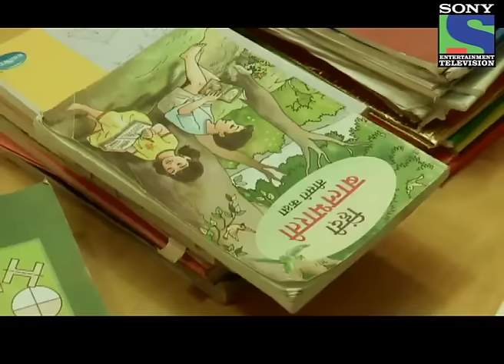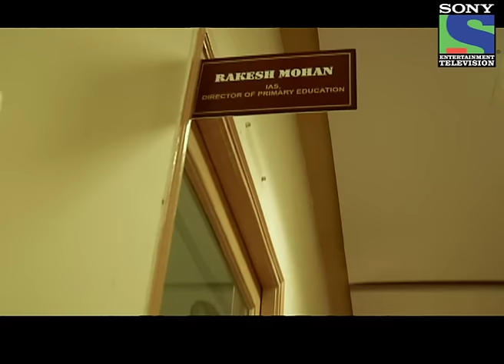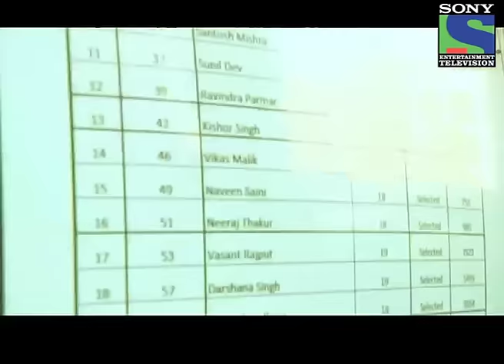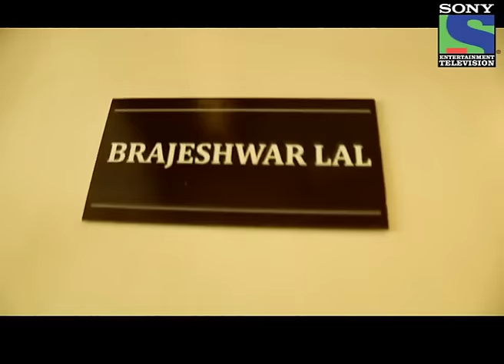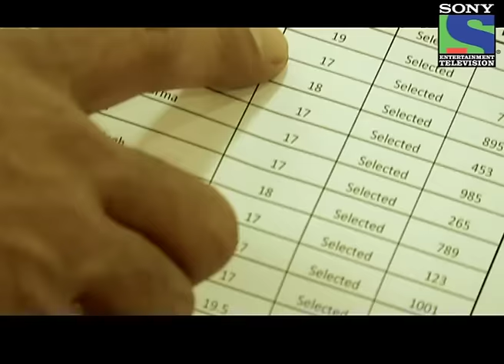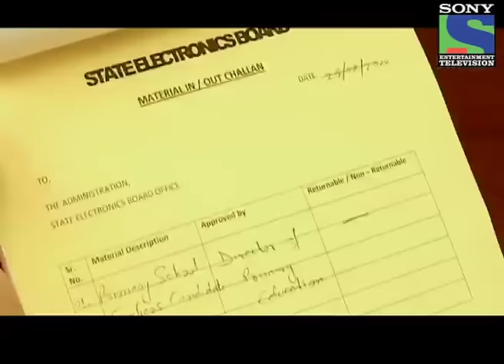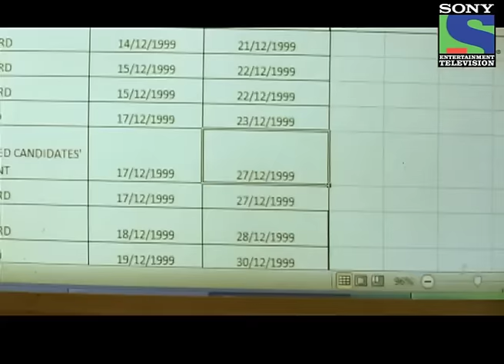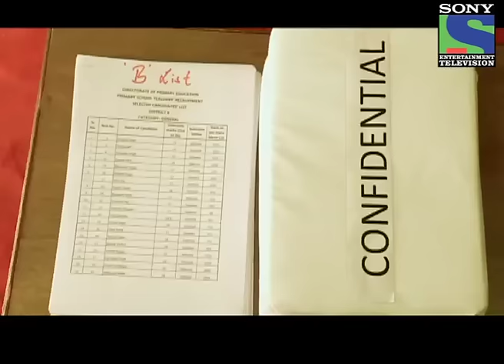Crime Patrol - Episode 252 - 31st May 2013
Corruption has engulfed almost every aspect of our life. Many opine, in today's times, it's a way of life, unavoidable and indestructible. Scams upon scams that are reported day after day, is fast creating a belief, it's impossible to surmount this malaise. For the common man, it is a situation of frustration, defeatism and mute acceptance of a reality, which just refuses to go away. In the face of this huge disbelief in the system, Crime Patrol presents  a case, that brings forth, the clinical and analytical look into how a scam was executed  and how when the investigation agency delved into finding out the truth, it unearthed a complicated web of conspiracy, and yet reached to the bottom of the scam.